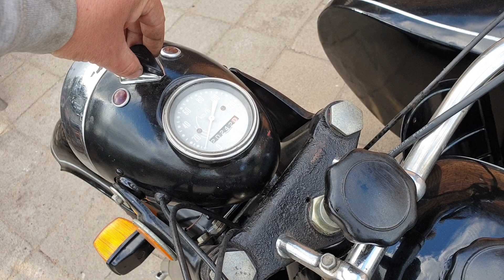Mt 12 Robert Mogilno radzieckieboksery.pl